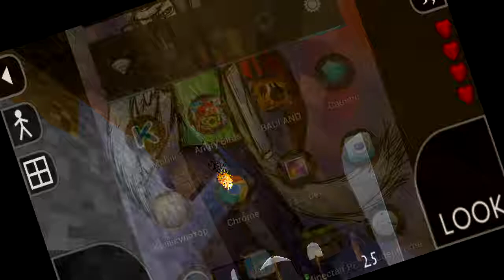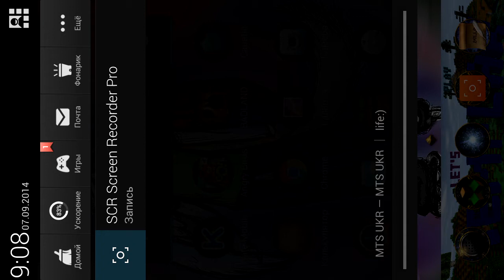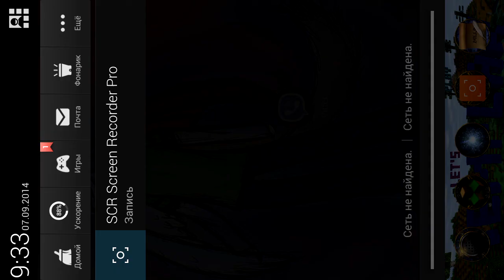Let's Play Survivalcraft 1.25 #6 (HD) -Возвращение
13-я серия моего лп по Survivalcraft.